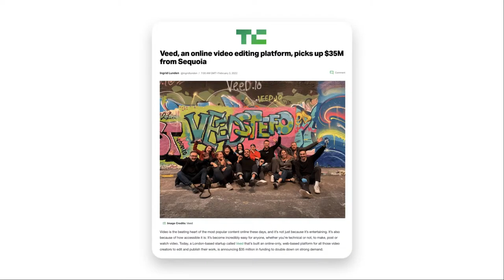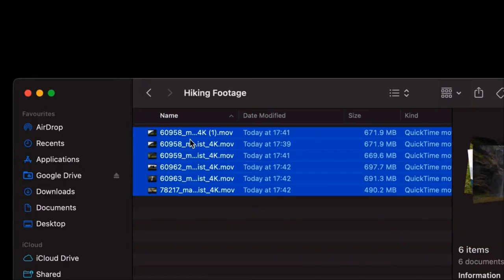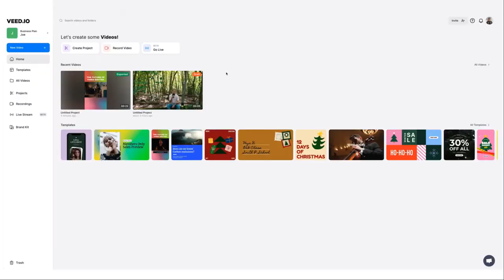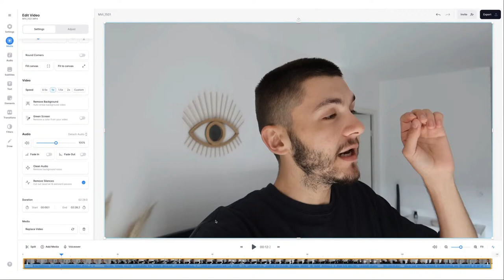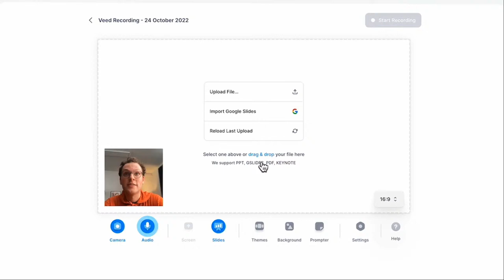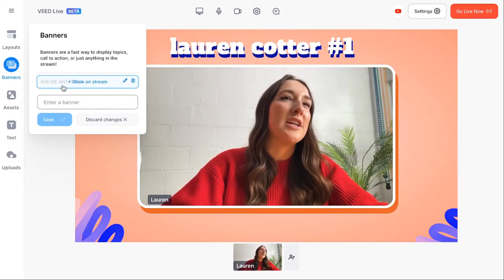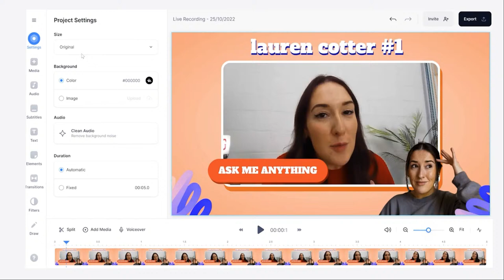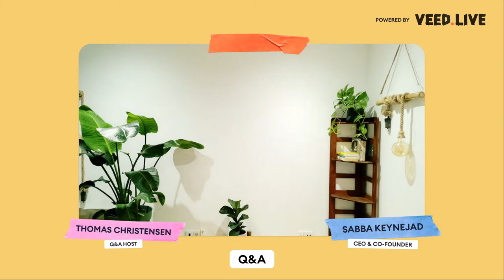Create with VEED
Ready to reduce your video workflow tool stack down to one powerful yet intuitive tool?

Join us for VEED's biggest launch yet on Wednesday, November 2nd at 1 PM EST (10AM PST) to hear all about our biggest launch yet.

This is a value-packed 15-minute event with zero seconds of your precious time wasted. Our team will walk you through everything from:

Screen recording w/ Sam
Livestreaming w/ Lauren
Video editing w/ Alec
Q&A with the VEED team
And in the end, we’ll even host a Q&A so no stone is left unturned.

Whether…
You’re in a marketing team responsible for churning out content
You want to make warmer cold sales pitches using video
It’s your first time making a video
You’re a full-time content creator

You’ll leave knowing EXACTLY how our ecosystem of tools comes together so you’re equipped to make videos people love to watch (and your competition will wish they had made 😎).